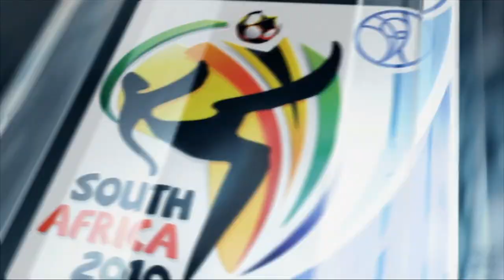EA Sports | South Africa 1 - 0 Mexico | 2010 FIFA World Cup - Group A